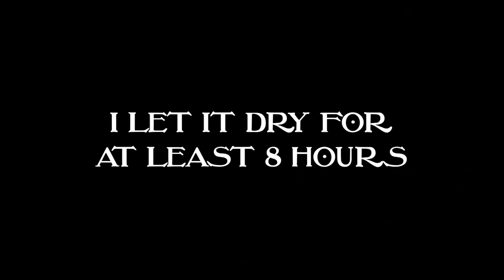The Wizard of Oz Fairy Garden // Garden Answer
Thank you to My Fairy Gardens for partnering with us on this video!

🌸LINKS🌸
WIZARD OF OZ MINIATURES

Loctite Epoxy Putty
Black Latex Gloves
Bamboo Stake
Felco2 Hand Pruners
Gorilla Epoxy
Silver Washers
Wood Round
Air-Dry Clay
Acrylic Craft Paint: White
Acrylic Craft Paint: Yellow Ochre
Acrylic Craft Paint: Antique Gold
Acrylic Craft Paint: School Bus
Craft Paint Brush
SuperMoss Mood Moss
SuperMoss Black Lichen

PLANTS
Munchkin Land:
African Violet ‘Evelyn’s Blue’
Fern ‘Jester’s Crown’
Asparagus Fern
Mini African Violet
Haunted Forest/Witches Castle:
Branches, sedum seed heads, and rocks from my garden
Haworthia
Emerald City:
Crassula rupestris
Aloe ‘Tiger’s Tooth’
Kalanchoe ‘Chocolate Solider’
Kalanchoe ‘Panda Plant’
Echeveria ‘Ghost’
Sempervivum ‘Green Wheel’

🌸ABOUT ME🌸
My name is Laura and I, along with my husband, make gardening videos. I live in Eastern Oregon and garden in a zone 5. My parents own an independent garden center that I've worked at for over 10 years.

🌸PACKAGES/FAN MAIL🌸
Garden Answer
580 S Oregon St